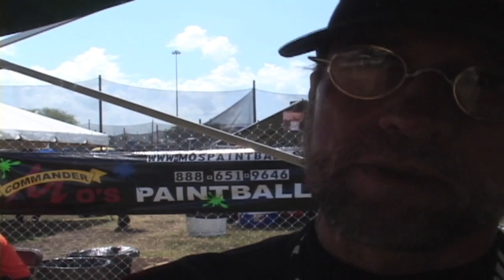interview Maurice Gibb -commanders cup